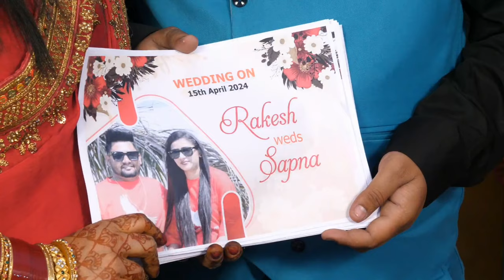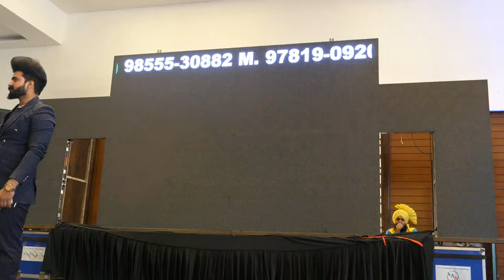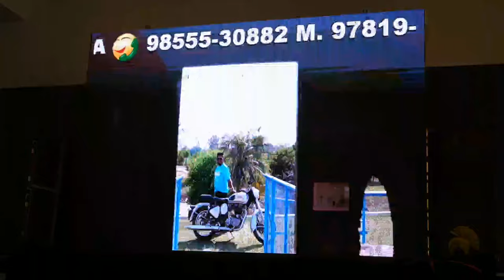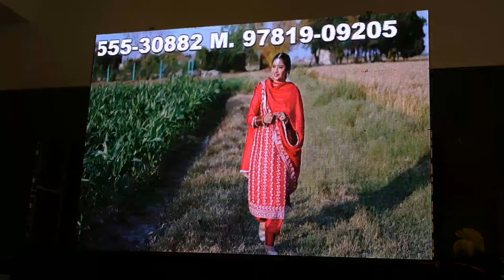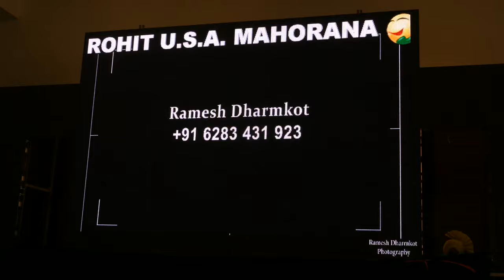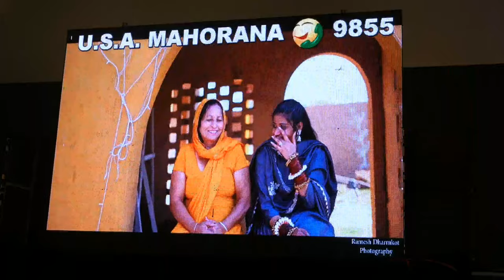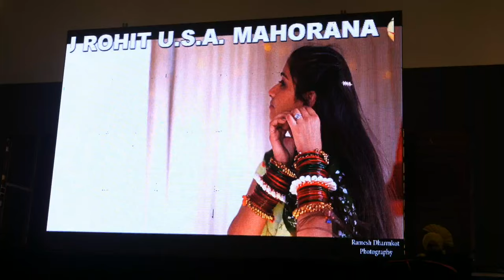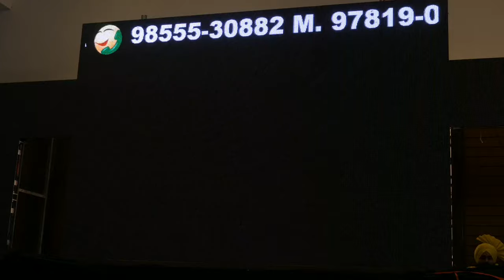Bunty Weds Sapna 15.04.2024 Wedding Video Live By Bajwa Photography M.9872678940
It is a fair use under Copyright law. we gave full credit to the artists and song used in this video, we do not claim any of the material to be our own. just promoting it.
THES VIDEO IS NOT COMMRICIAL PURPOSE ALL THE VIDEO AND AUDIO RIGHT TO THE OWNERS